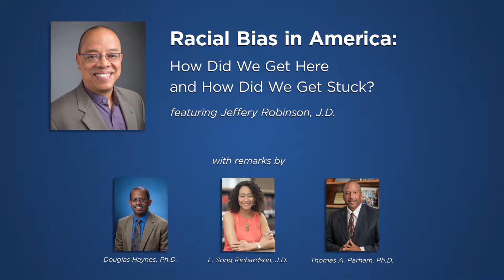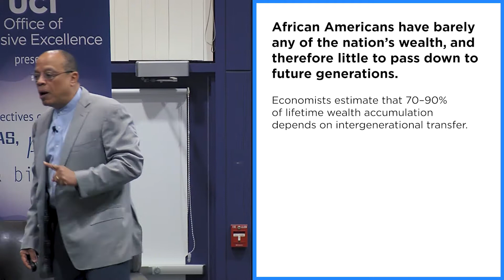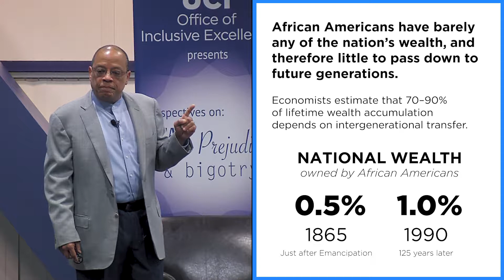Highlight Video for Jeffery Robinson: Racial Bias in America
Jeffery Robinson: Racial Bias in America: How Did We Get Here and Why Are We Stuck
Highlights from the event
January 2018